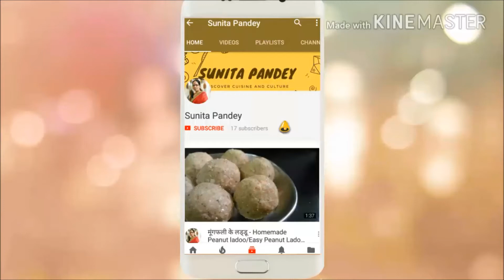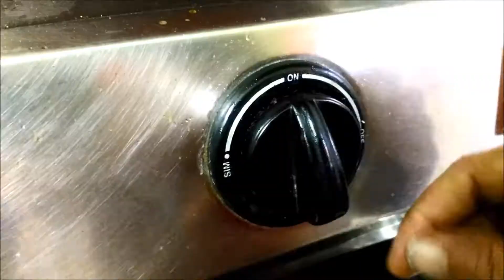ढाबा स्टाइल छोले / Chole Masala Recipe / Easy Chana Masala- Sunita Pandey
ingredients

boiled chana - 250gm
onion - 3
tomato - 2
green chilli - 2
ginger
chole masala - 1-2 tbs
coriander leaves
haldi - 1 tea spoon
salt
tej patta